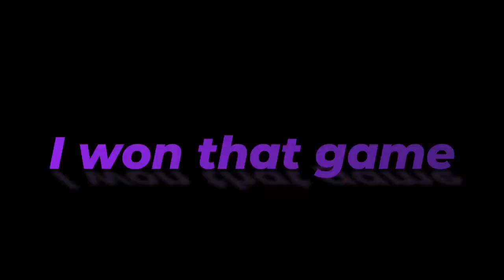Sans Plays The strongest Battlegrounds!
snans